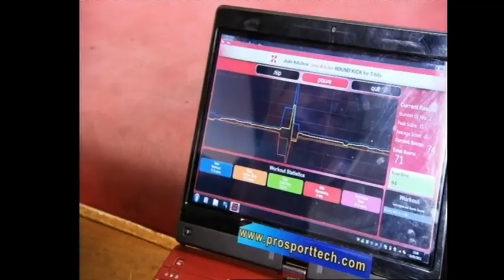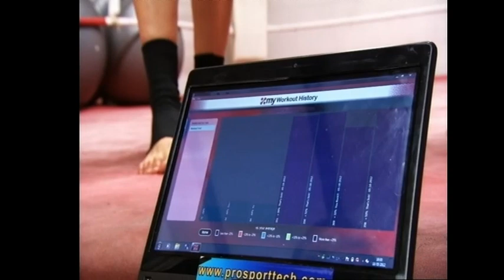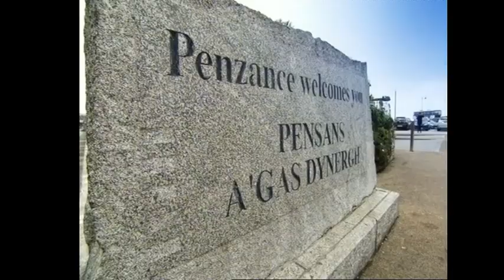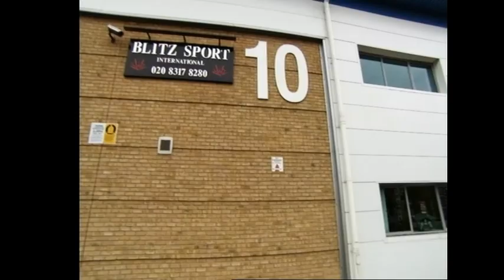up close with julie kitchen part2